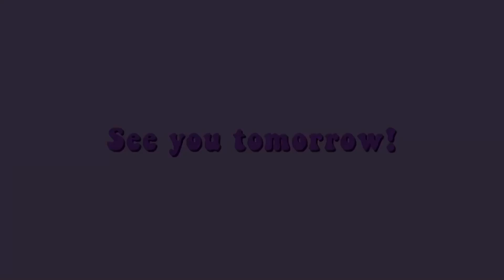GETTING MY STRENGTH BACK WHILE STILL FEELING FATIGUED thisishard (4/3/23)